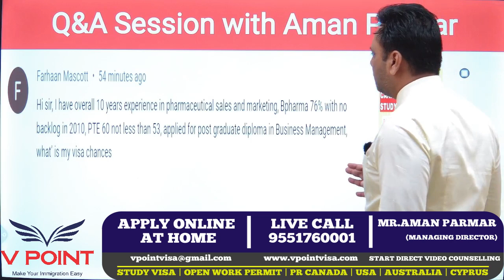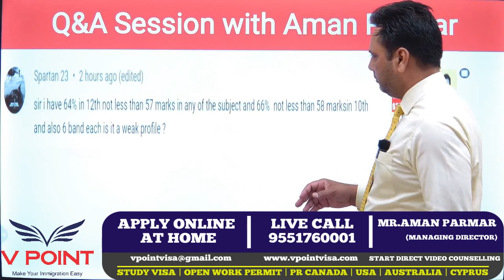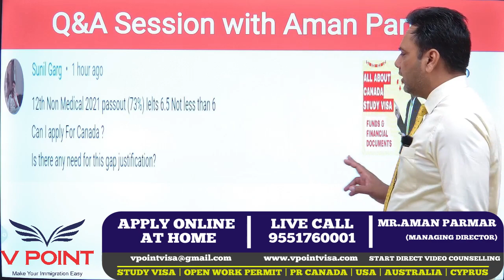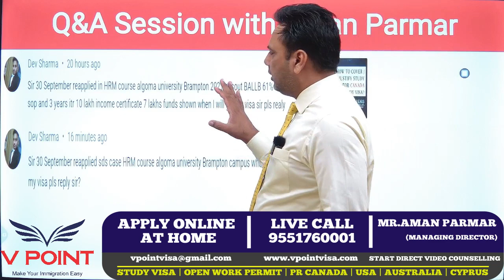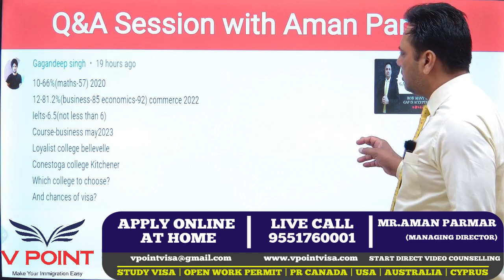APPLICATION PROCESSING TIME, IRCC | Q & A SESSION WITH AMAN PARMAR